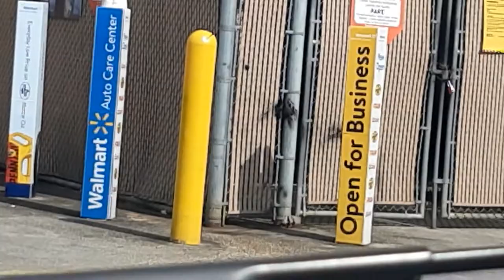he defaced walmart property...